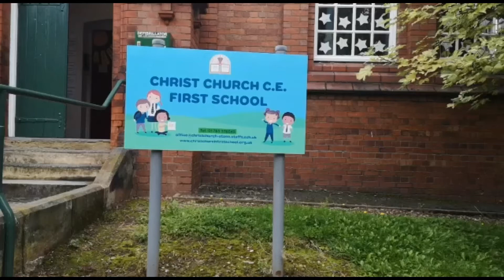OTB - A Happy Day - CCFS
Let's open the book!